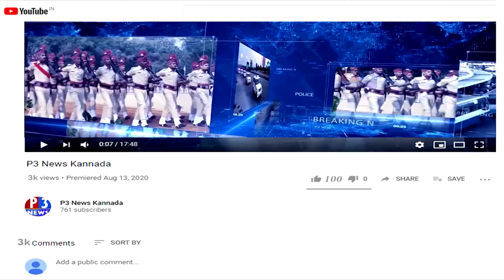ಮಳೆಯಿಂದ ಗೋಡೆ ಕುಸಿದು ಬಾಲಕನ ಸಾವು...!